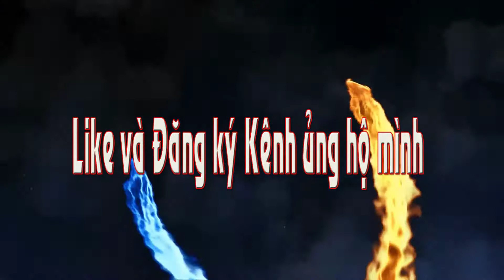Máy Cắt Lúa Siêu Nhanh Kubota DC-70 Chỉ 5 Phút Xong 1 Sào Lúa│ Kubota DC-70 Super Fast Rice Cutting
Video này Anh Ngọc Vlog chia sẻ về Máy cắt lúa siêu nhanh Kubota DC-70 chỉ 5 phút gặt xong 1 sào lúa. Đây là máy cắt lúa mang lại hiệu suất và giải phóng sức lao động cho con người.

XIN CÁM ƠN CÁC BẠN RẤT NHIỀU!